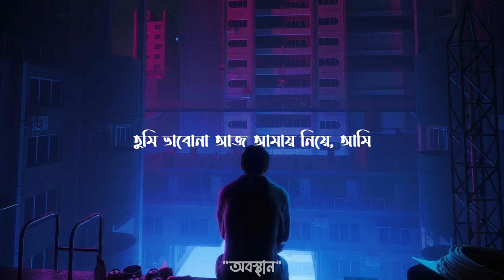Obosthan || অবস্থান || HIGHWAY || হাইওয়ে || Lyrics Video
Song Details:
Name: Obosthan (অবস্থান)
Singer: Eather.
Lyric & Tune: Eather.

লিরিক্স:

তুমি সাইকেল চালানো শিখবে তাই
আমি আজো সাইকেলে ঘুরে বেড়াই,
শুধু, ছলনায় তোমার ছোঁয়া মেলে না।

তুমি কবিতা গুলো পড়বে তাই,
আমি আজো রাত জেগে ছন্দ সাজাই,
রাত শেষে শুধু ভোর ফিরে আসে না।

আমি তোমাকে বুঝিয়ে দেবই
তাই ব্যাগে আজো রাখি Physics বই,
শুধু তুমি নেই তাই বইটা খুলিনা।

তুমি ছুড়ে ফেলে দেবে এই ভয়ে আমি,
সিগারেট আজো লুকিয়ে শুধু,
এখনতো কেও বাড়ন আর করেনা।

...তুমি এত সহজেই ভুলতে পারো
অন্য কাউকে জড়িয়ে ধরো
আমি কেন শুধু ভুলে যেতে পারিনা?
আজ অবাক লাগে তোমায় দেখে,
আমায় আজ তোমার অচেনা লাগে,
এত ভাল অভিনয় কেন জানিনা...?

তুমি চশমাটা খুলে রাখবে তাই
আমি আজো ভুল করে পেছনে তাকাই,
শুধু কালো ওই চোখ দুটো দেখিনা।

আমি আজো আনমনে হারিয়ে যাই
তাই, ভুল করে এই হাতটা বাড়াই,
শুধু তোমার কোমল ছোঁয়া মেলেনা,

তুমি লিখবে আমায় এই ভেবে আমি,
আজো করি অপেক্ষা তবে,
অপেক্ষার শেষ কবে জানিনা!

তুমি ভাবোনা আজ আমায় নিয়ে,
আমি স্মৃতি গুলোকেই জড়িয়ে,
শুধু, নতুন করে স্বপ্ন দেখিনা,

তুমি এত সহজেই.
অচেনা তুমি কিভাবে কর,
চেনা অই মুখটাকে,
অবাক লাগে কী বিবেক তোমার।

তুমি ভাবোনা আজ আমায় নিয়ে, আমি
স্মৃতি গুলোকেই জড়িয়ে, শুধু,
নতুন করে স্বপ্ন দেখিনা...

Dear viewers,
you will find more lyrics of all English & Bangla songs here.

I Will Reply & Delete Quickly

🔴‼️ IMPORTANT‼️🔴

Follow us 🙏